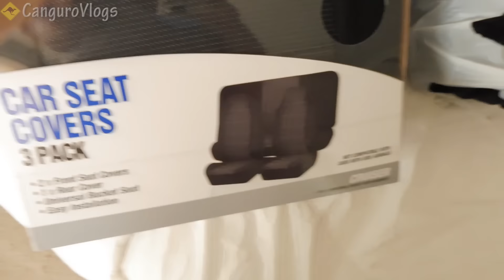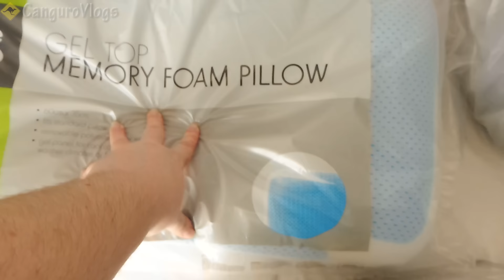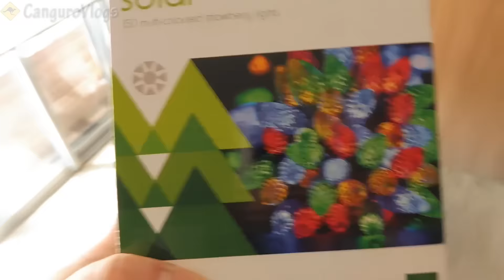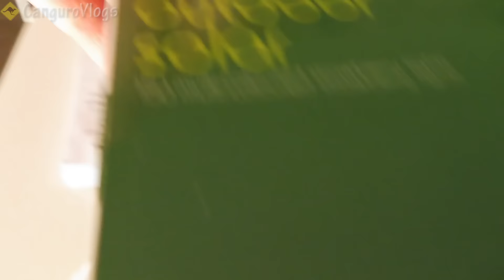Disertación sobre estanterías - Vlog #276 - Nuestra vida en Australia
Qué mejor manera de empezar el sábado que madrugando para ir a comprar luces de Navidad?? Jejeje! Y por supuesto compramos más cosas que eso, porque si no no seríamos nosotros :-P

Y luego no sabemos muy bien cómo nos liamos y en un impulso redecorador compramos una estantería nueva para la cocina, mucho más grande que la que tenemos, y nos pasamos el resto del día montándola y colocando todo...